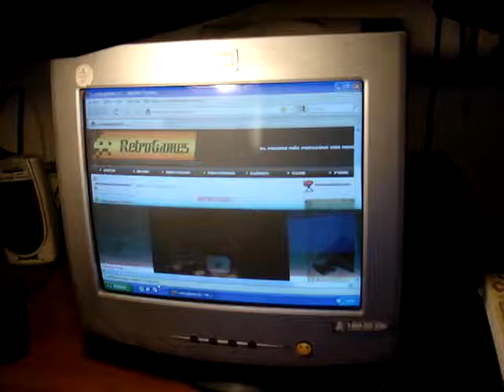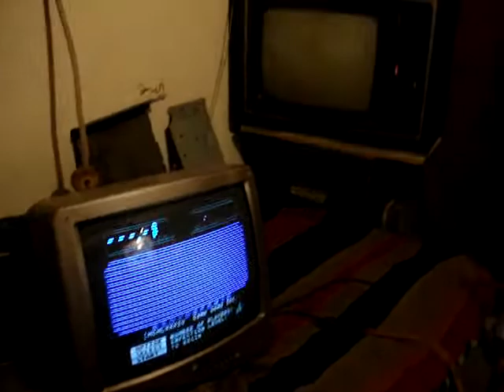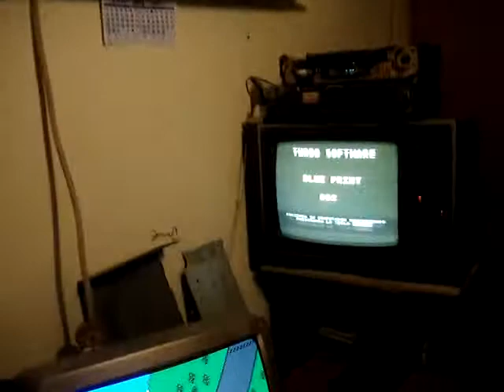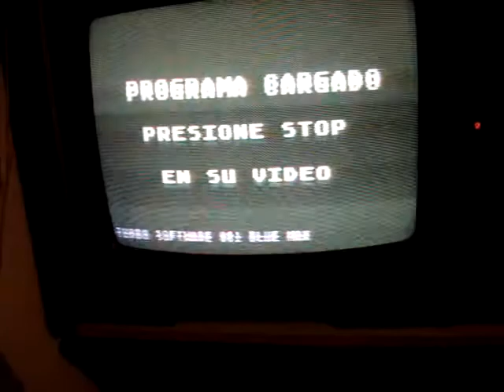Video cartridge Turbosoft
En la década de los 90's una empresa de Chile llamada TurboSoft desarrollo un sistema para cargar juegos en un Atari (800Xl, 65XE ó 130XE) desde una cinta VHS. Para tal efecto se usaba un cartridge, el cual se conectaba en el Atari y mediante un Plug RCA se enchufaba en la salida de video del VHS. Luego solo habia que seguir las instrucciones en la pantalla.